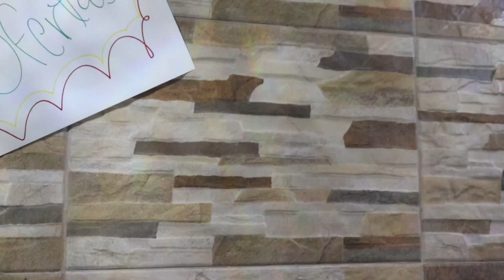The Cotton Sonora - Mannequin Trouble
"Durante su visita al supermercado, Goofy se ve en problemas por un Maniqui que no deja de molestarlo"

Este cortometraje fue realizado para un proyecto de la facultad (sip otro más), aun asi, trate de hacerlo lo mejor posible en cuanto a edicion y humor, siendo esta vez uno mas Slapstick y sin ningun dialogo (inspirado en cierta escena de El Chapulin Colorado), espero les guste :D

Musica Usada en este Cortometraje:

-Kitty Kornered (Composed by Carl W. Stalling)
-The Land Of Chocolate (Composed by Alf Clausen)
-Wobble Walk (Composed by Sam Trust)
-Memory Game (Composed by John Powell)
-Inkwell Isle Three (Composed by Kristofer Maddigan)
-Murder (Composed by Bernard Herrmann)
-Mouse Cleaning (Composed by Scott Bradley)

ALL COPYRIGHT RIGHTS RESERVED.